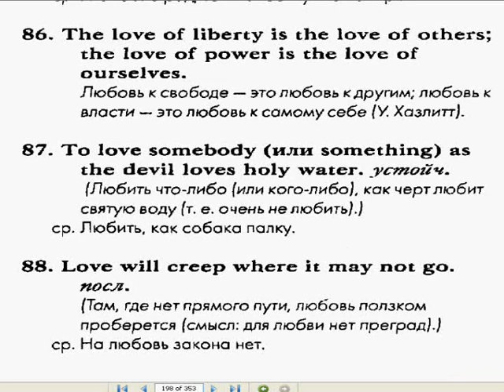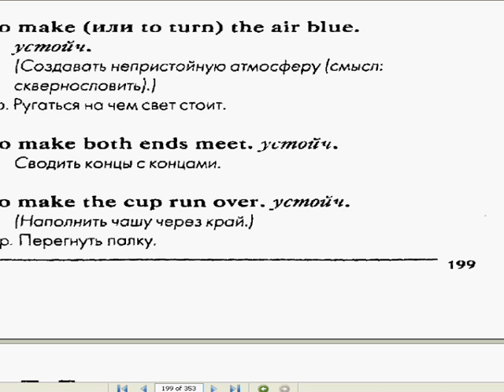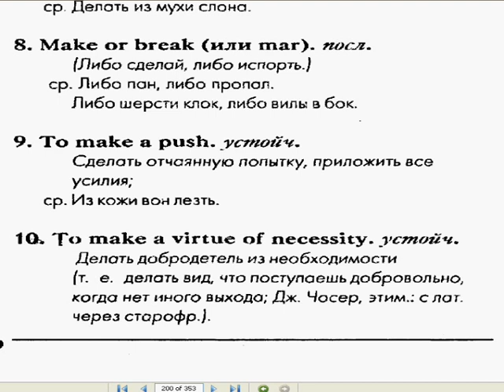Подготовка к IELTS по Скайпу